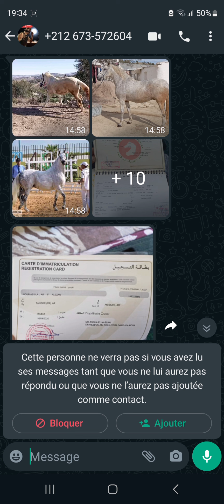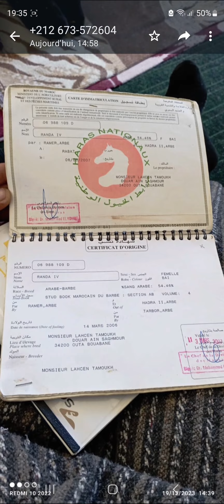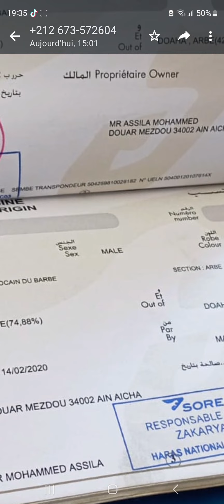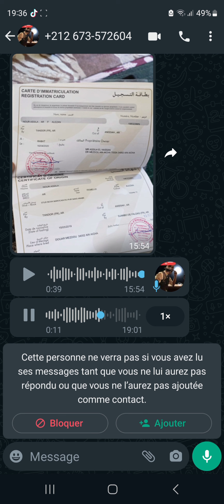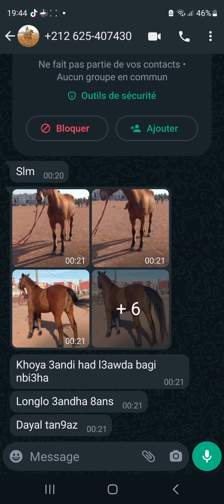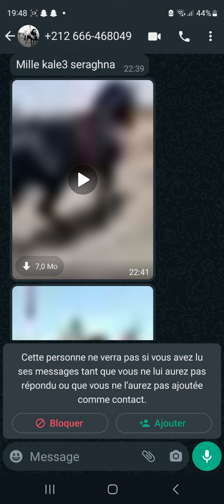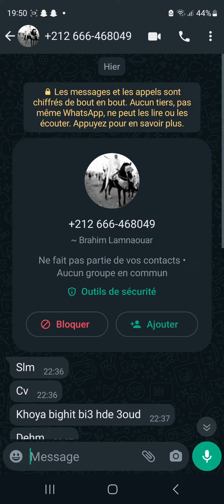عودات وقيلة كينين خيول واش انا الي فيا ديفو ولا هوما امكن انا دخت